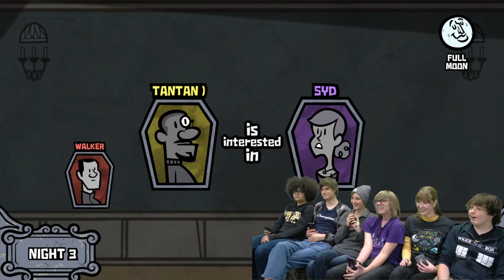Pixel Peak's Monstrous Dating Adventure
On this very special episode of Pixel Peak, Analysts Bobby Padgett, Walker Peters, and Ruby Hall, and Producers Tanner Mizelle, Elise Taylor, and Sydney Thompson get festive with group dating game Monsters Seeking Monsters, a party game part of Jackbox Party Pack 4.